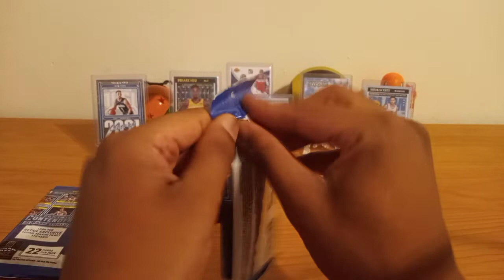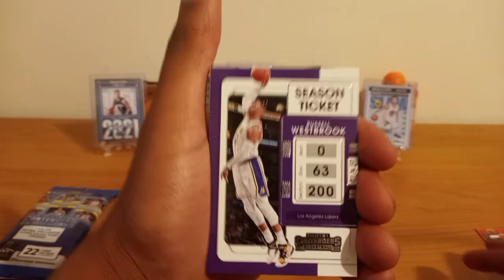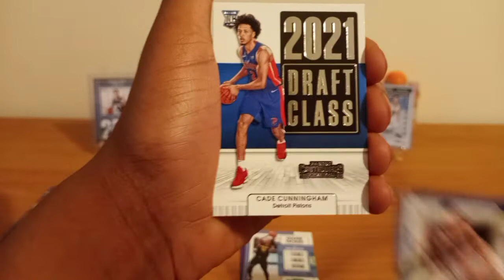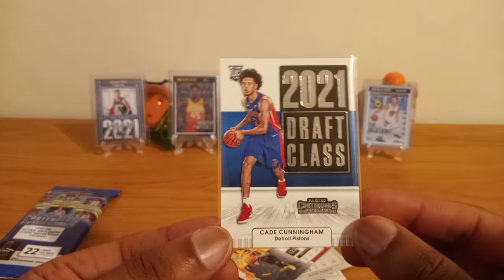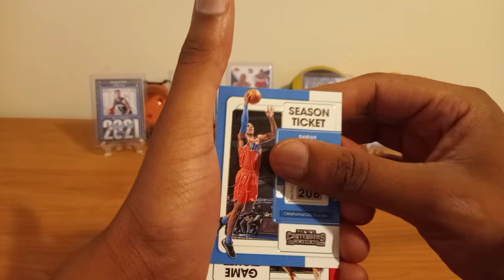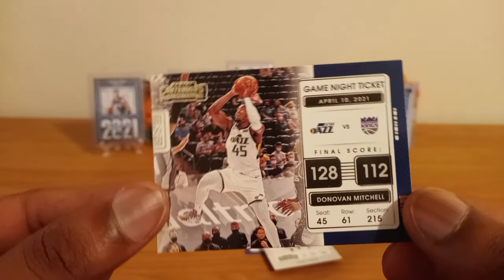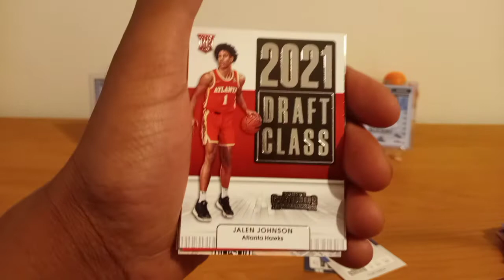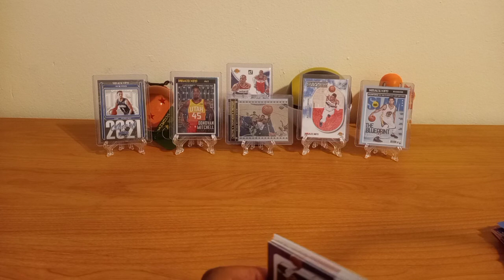2021-2022 NBA Contenders Fat Packs Opening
Looking For International & Other Exclusive Inserts